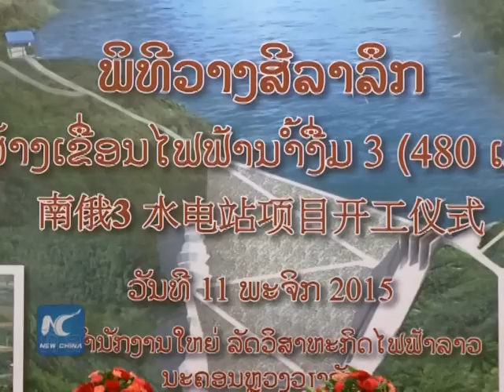China builds largest hydropower plant in Laos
The launching ceremony was organized at EDL's head office in Vientiane, witnessed by Deputy Prime Minister Somsavat Lengsavad, energy developers, officials from the provinces of Xieng Khuang and Xaysomboun, the Ministry of Energy and Mines and the Chinese Embassy to Laos.

The plant, which is located in Longchaeng district of Xaysomboun province, will be the largest hydropower station in Laos.

It is a major power plant project in the country that the government has assigned Electricite du Laos (EDL) to develop and operate.